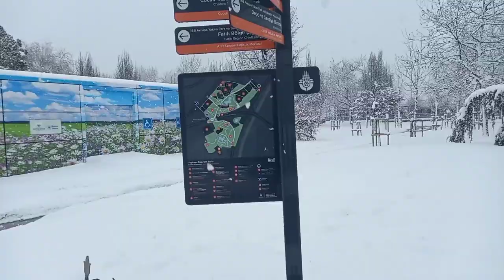Topkapi park in heavy snow walking tour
topkapi park
Istanbul storm
Istanbul 2022